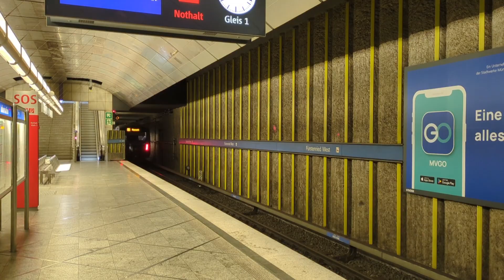Züge am 31.08.2024 in München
Hier gibt's nochmal einige Ein-, Aus-, und Durchfarten mit U- und S-Bahnen von Samstag.
Aufnahmedatum:
Sa, 31. August 2024
Mit dabei war @busbahnvideosundmehr485.